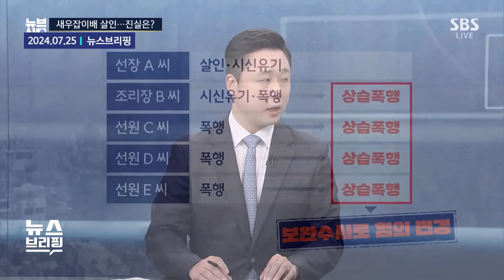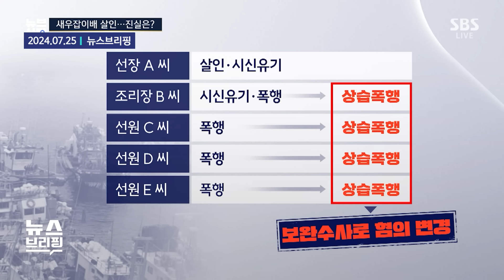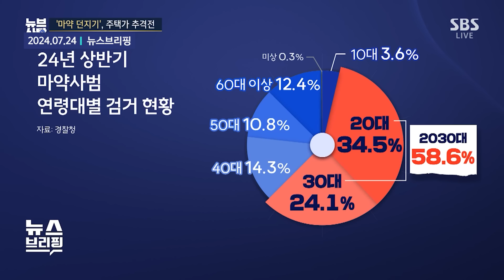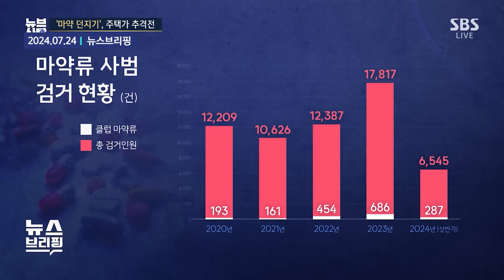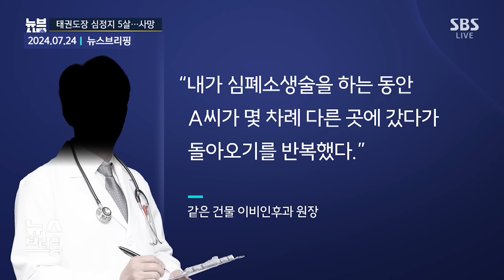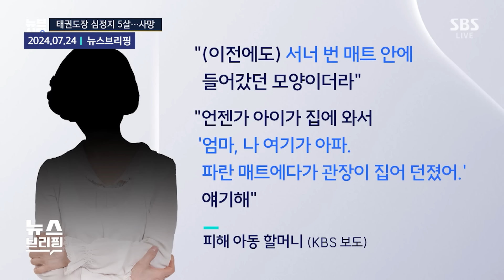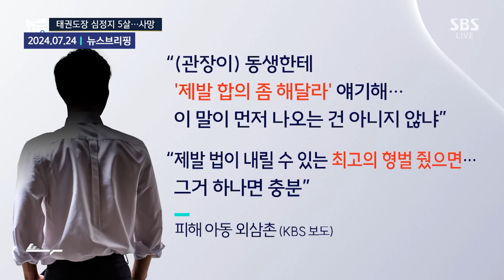바다 한가운데서 '지독한 고문'…CCTV 영상 9700개 복원하니 '충격' / SBS / 모아보는 뉴스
00:00 공포의 새우잡이배…"어구에 묶어 빠뜨렸다" [뉴브사탐]
07:26 다리 힘 풀리더니 '체포'…가방엔 "○○○ 21봉지" [뉴브사탐]
14:35 "무서워서" CCTV 삭제…'의식불명' 5살 사망 [뉴브사탐]